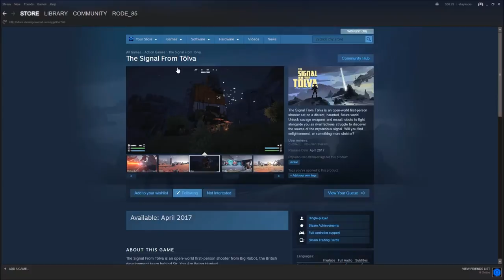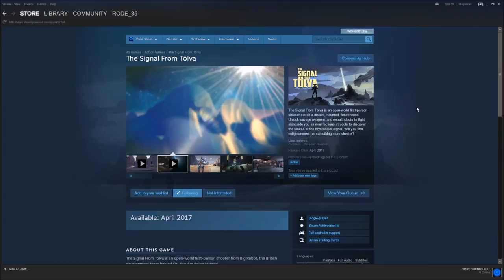The Signal From Tölva (Preview)